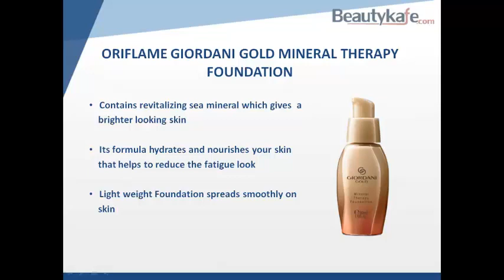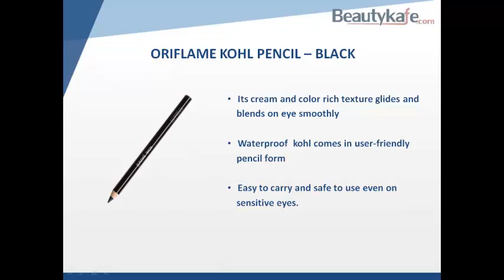Top 10 oriflame products for perfect makeup kit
Oriflame offer a huge range of beauty products including skincare, haircare, makeup, fragrances, anti aging, bath & body, personal care and hygiene. The brand has been successful in delivering the best quality products for many years.. For more details, view